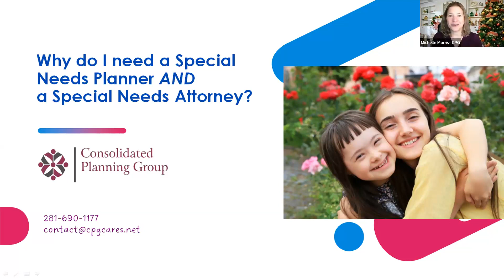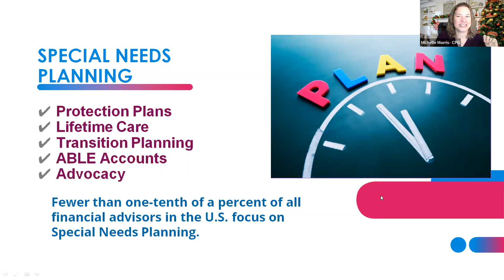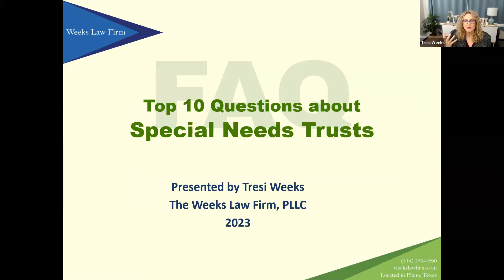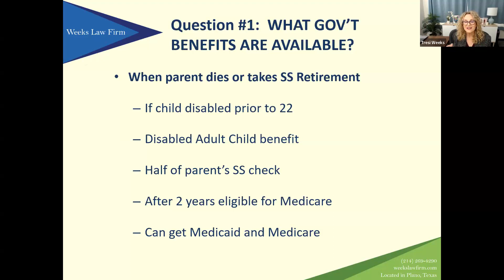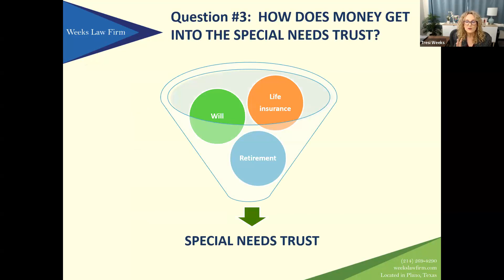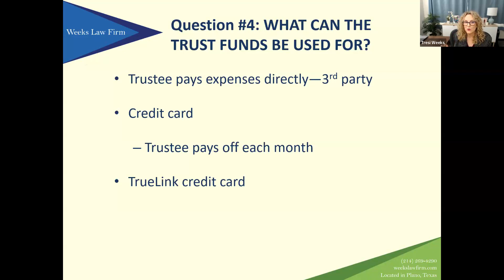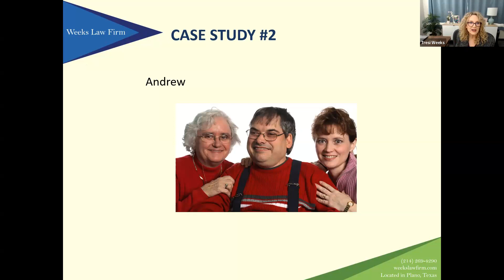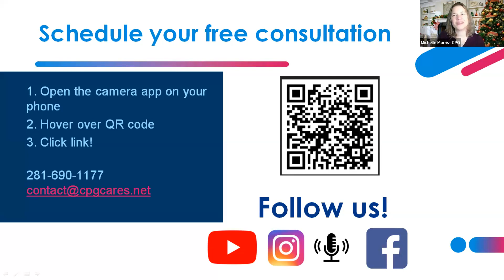Attorney Tresi Weeks - Why do I need a Special Needs Attorney AND a Special Needs Financial Planner?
As a parent of a child with special needs, you know there are many decisions to be made as it relates to the future of your special needs family member. Considerations such as transitioning, future care options, and preservation of benefit eligibility are a few items that require intentional evaluation. Some decisions require legal preparation and some require financial arrangements. These are especially important if you have a child who may need care for the rest of their life. Join us as Special Needs Financial Planner Michelle Morris and Special Needs Attorney Tresi Weeks explain how to successfully plan for your future.